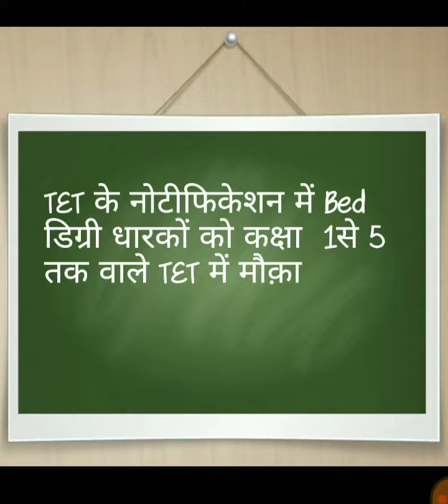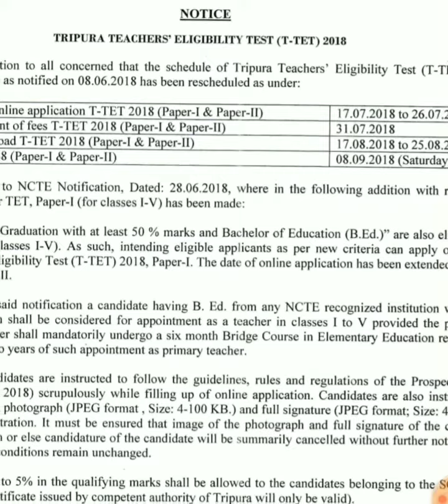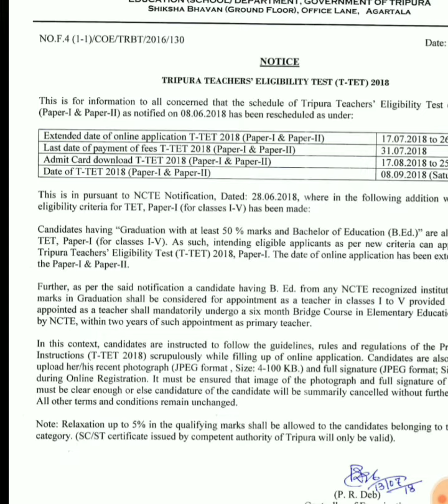TET के आवेदन में Bed डिग्री धारकों को primary TET में आवेदन का मौका TET NOTIFICATION 2018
Bed डिग्री धारकों को TET primary में आवेदन की अनुमति